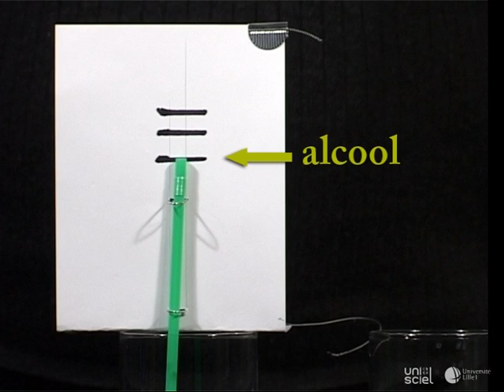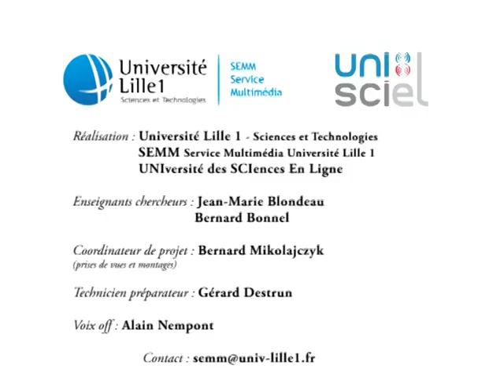L'aréomètre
On réalise facilement un appareil servant à mesurer la densité d'un liquide, appelé aéromètre, à l'aide d'une paille et d'un peu de pâte à modeler. La poussée d'Archimède dans le liquide fera le reste. Cet appareil rudimentaire peut cependant être étalonné (ou gradué, à choisir) et fournir la densité d'un liquide de masse volumique inconnue.